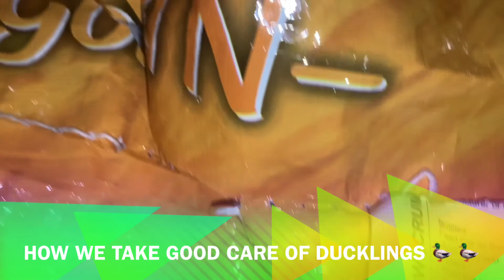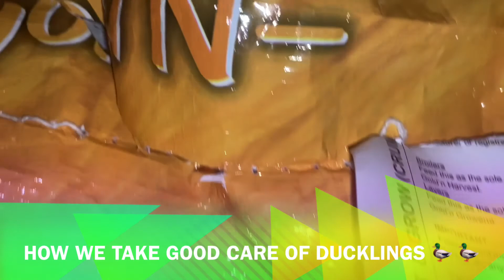OUR PET DUCKS 🦆 How To Raise Ducklings 😍 {The Unschooling Family}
Unschooling requires deschooling ourselves and providing a learning and stimulating environment where children can observe and get their answers to what they are fascinated with at the time. Adults are guides, and there if needed. You can learn at the same time, and rediscover the wonders of life together.

It’s a journey, enjoy!

✨ Fun activities see in our videos

Fubbles (blow bubbles, no-mess)

Beanboozled (stinky weird jelly beans challenge)

✨ Themes on this channel